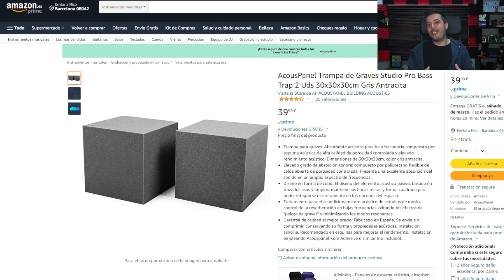🔊 Trampas de GRAVES en el SUELO ➤ CONTROLA el SONIDO de tu Home Studio 💪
🤔 ¿Sabías que puedes instalar TRAMPAS de GRAVES en el Suelo de tu Estudio de Grabación para mejorar todavía más su Acústica? ¡Te enseño las mejores! ✨

➤ Puedes chequear las Trampas de Graves de las que te hablo en el vídeo pinchando ahora

Un besazo, guapísimx, y hasta ahora ❤️